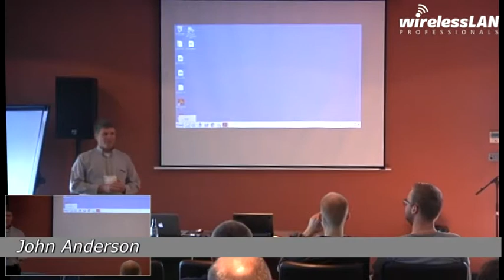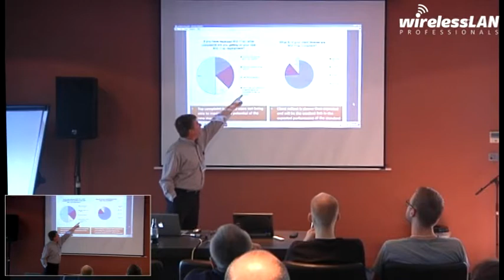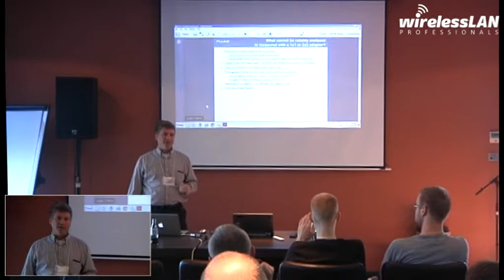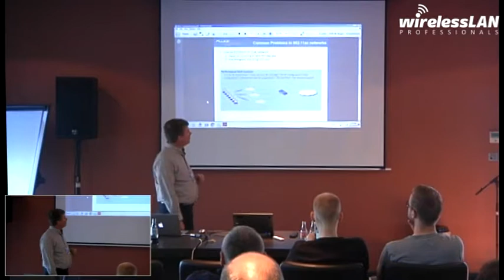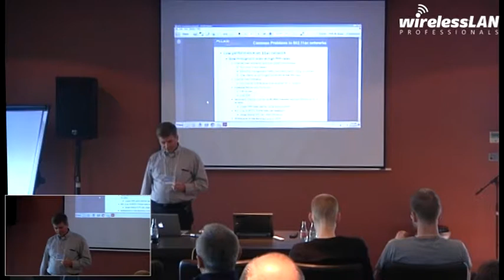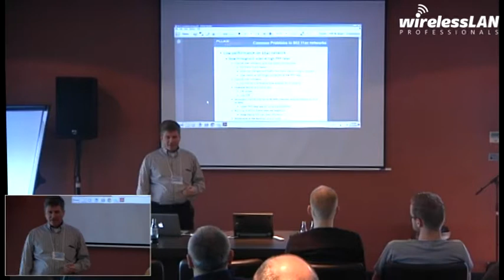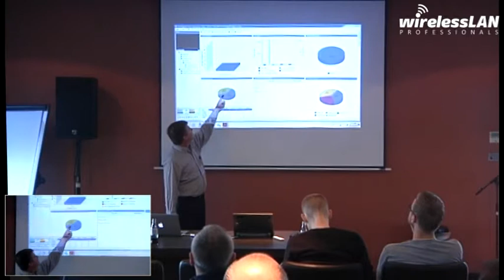Tame the 802.11ac Beast | John Anderson | WLPC EU Maastricht 2014